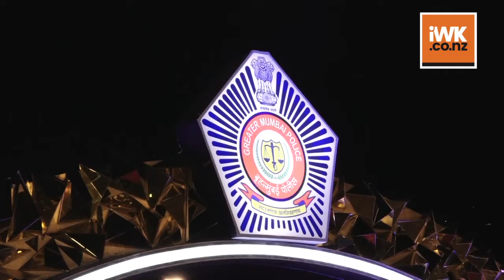Ranveer, SRK, Alia, Ranbir set the stage on Fire | Umang festival 2019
From Shah rukh khan, ranveer singh, Akshay kumar, to Amitabh Bachchan, Rohit Shetty and Ajay Devgn among others were in attendance.   The entire Simmba team including Ranveer Singh, Rohit Shetty, Ajay Devgn could be seen having a jolly good time together along with Akhsay Kumar at the sets of the award show. Actress Madhuri Dixit, Katrina Kaif, Janhvi Kapoor, Jacqueline fernandez, Nushrat Bharucha, Daisy Shah, Nora Fatehi, Aayush Sharma set the stage on fire with their stunning performances.